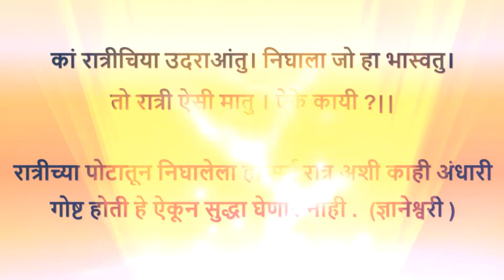नववर्ष शुभेच्छा | New year wishes - स्वरूपयोग प्रतिष्ठान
ज्ञानेश्वर महाराजांनी श्रीज्ञानेश्वरीच्या अठराव्या अध्यायात म्हटलं आहे ,
कां रात्रीचिया उदराआंतु | निघाला जो हा भास्वतु |
तो रात्री ऐसी मातु | ऐके कायी ? ||४१७||
म्हणजे, रात्रीच्या पोटातून निघालेला हा सूर्य 'रात्र' अशी काही अंधारी गोष्ट होती, हे ऐकूनसुद्धा घेणार नाही.
त्याचप्रमाणे आता नवीन वर्षाची सुरुवात, म्हणजे जणू काही अंधाऱ्या रात्रीच्या गर्भातून उषःकालच होत आहे ! असा ज्ञानमय उषःकाल सर्वांच्या जीवनात यावा ही स्वरूपयोग परिवाराकडून नववर्ष शुभेच्छा !

# नववर्ष शुभेच्छा
इंग्रजी नववर्ष शुभेच्छा